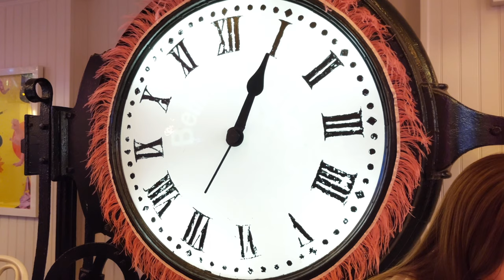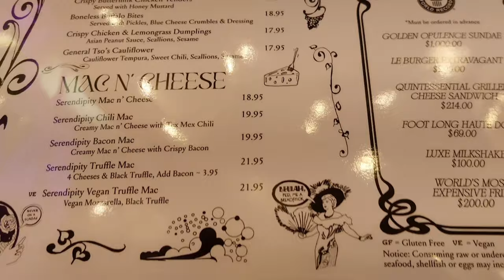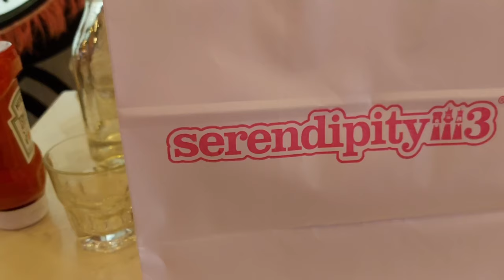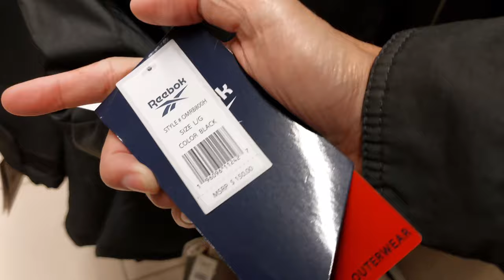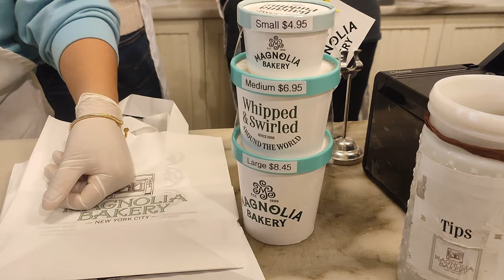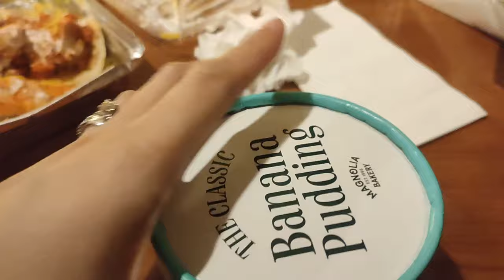ICONIC NEW YORK RESTAURANTS FROM THE MOVIES | SERENDIPITY CAFE MAGNOLIA BAKERY | NEW YORK VLOG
SERENDIPITY CAFE & MAGNOLIA BAKERY: A GUIDE TO ICONIC RESTAURANTS FROM MOVIES.
Experience the magic of two iconic New York City restaurants from the movies - Serendipity Cafe (SERENDIPITY) and Magnolia Bakery (SEX AND THE CITY)! Join us as we take you on a journey through these legendary eateries, showcasing their delicious treats and charming ambiance. From the frozen hot chocolate at Serendipity Cafe to the famous banana pudding at Magnolia Bakery, this guide provides everything you need to know about these must-visit destinations. Whether you're a fan of romantic comedies or simply love indulging in sweet treats, you won't want to miss this unforgettable adventure through the heart of New York City's food scene.